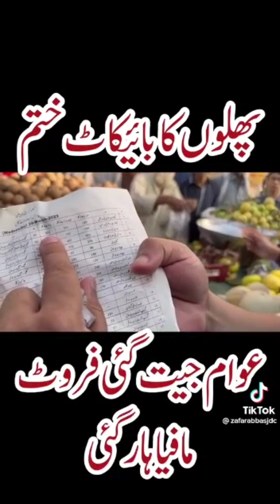Awam kaa jagna zarori haii | Zafar abbas | JDC Foundation